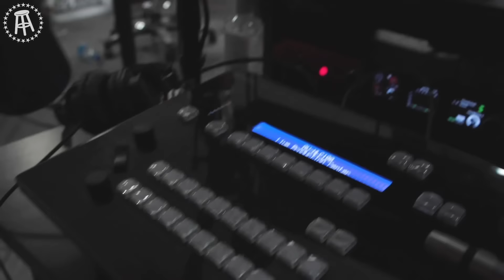Uvalde, Texas || Stealing Valor at the Top Gun Premiere - Full Episode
- KFC and Feits discuss the heavy topic of the tragedy that occurred in Uvalde, Texas
- AITA: Feits accidentally stole valor at the Top Gun Premiere
- Tom Cruise may be a Scientology freak, but he's still awesome
- Video Voicemails
- Howie Mandel shows off his voice acting, including the voice of a very popular 80's movie character (we won't spoil who). he also talks getting Covid while being a germaphobe, the premise of his new TV show, and much more.
- Mario Lopez Interview on his favorite time in his life during his 20's, Johnny Depp Amber Heard Trial, being a child star and much more.

0:00 - Uvalde Texas Tragedy
26:47 - Feits stole valor at Top Gun Premiere
59:36 - Video Voicemails
1:08:19- Howie Mandel and Mario Lopez Interview Preview